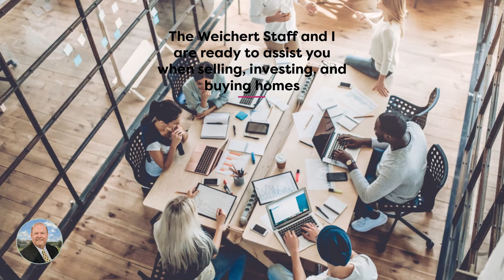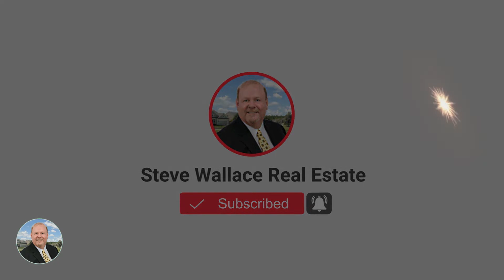Searching Bluffton Real Estate Agents & Realtors in Bluffton